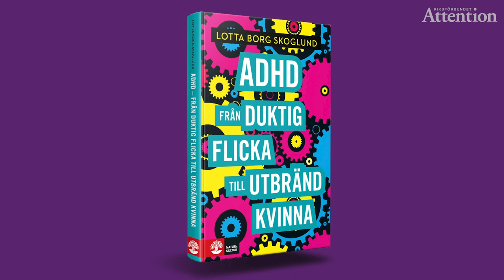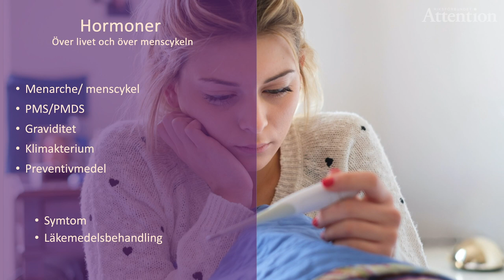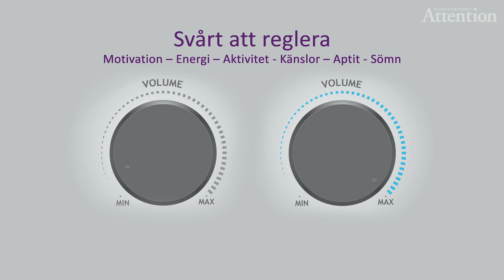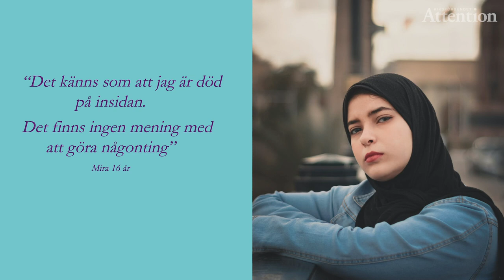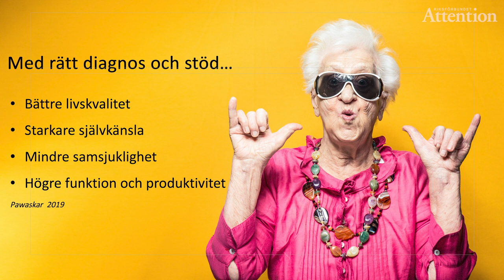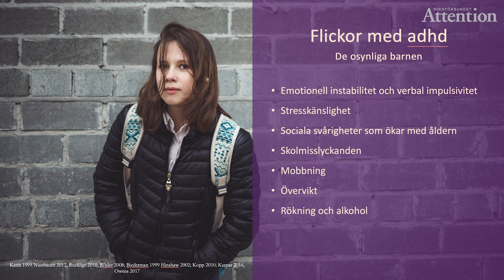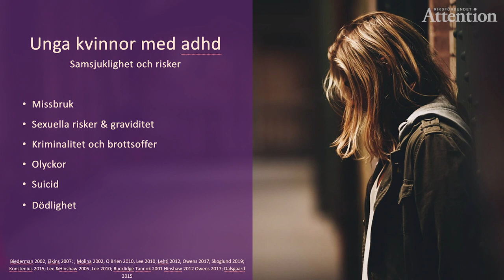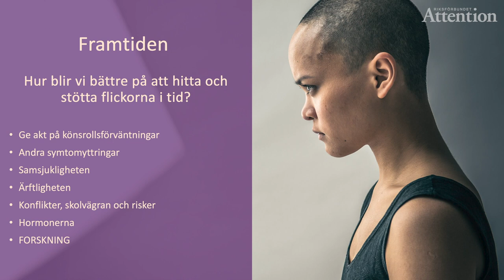ADHD och ADD hos flickor och kvinnor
Föreläsning om "ADHD och ADD hos flickor och kvinnor" med Lotta Borg Skoglund, läkare och specialist i psykiatri och allmänmedicin och en av grundarna till SMART psykiatri och Letterlife. .

Föreläsningen kommer från Riksförbundet Attentions satsning på flickor och kvinnor med NPF.